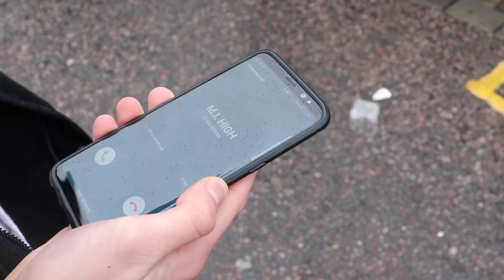M.I.HIGH - Official Trailer - Maxwell Studio (Students)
We made this for a 25 hour challenge, with one camera and no equipment. This video is pretty bad quality but we will and can do better. Thanks

None of the audio used in this video is ours